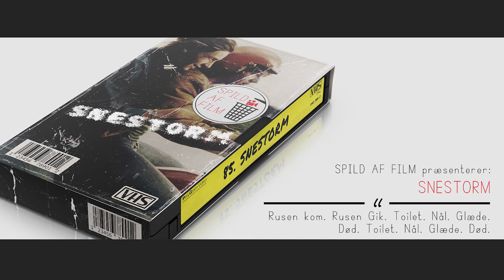SPILD AF FILM - Snestorm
Vi elsker dig fucking højt! - Tusind gange velkommen til 4. sæson af vores egen yndlingspodcast - Spild af Film - En sjov oplæsnings-podcast med Jan Warborg Hansen & Jannik Dahl Pedersen, hvor vi læser og dramatiserer manuskripter, noveller og fan-fiction.

Vi har forresten ikke rettighederne til de oplæste tekster, og påstår ej heller at stå bag dem på nogen måde. Skulle du være interesseret i at gå videre med et af de oplæste projekter, hvad vi håber du måske vil, så er vi naturligvis forfatterens navn bekendt! Vi elsker at give disse historier et øjeblik i søgelyset, og har den dybeste respekt for alle der tør kaste sig ind i fortællingens kunst.

Tusind tak for at du overhovedet gider at høre vores podcast. - Du er fucking nice!

De venligste hilsner
Jan Warborg Hansen
& Jannik Dahl Pedersen

Du kan støtte os på eller, endnu nemmere/billigere; ved at skrive en hurtig anmeldelse af os på iTunes.